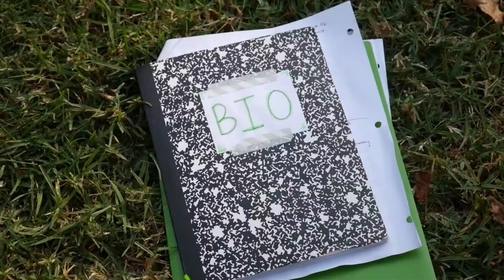Drawing Conclusions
A teenage girl is conflicted when trying to decide whether to follow a career in biology or pursue her passion for illustration.

National PTA Reflections Award of Merit
California State PTA Reflections Award of Excellence
California State PTA Reflections Outstanding Interpretation

Created by Iseult Lyons
Featuring Isabelle D'Amico

October 2017

I do not claim ownership of the music used in this film.